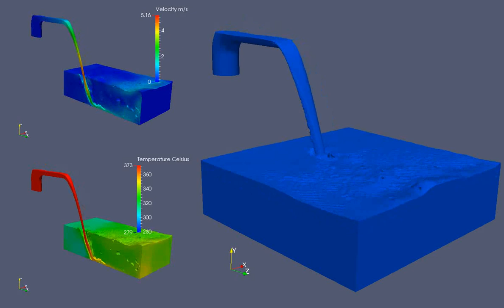OpenFOAM - Cold water tank filling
Computational fluid dynamic simulation of the filling of a cold water tank with hot water.